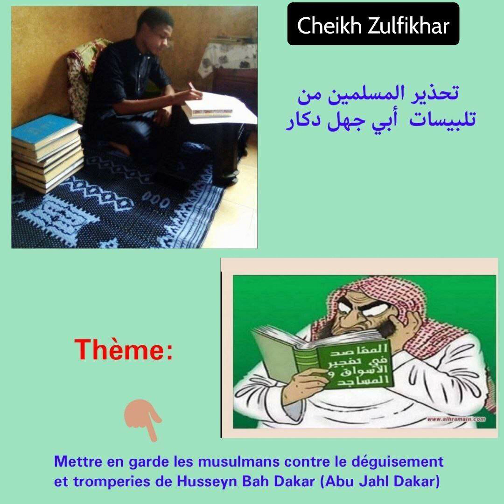Cheikh Zulfikhar - Série de réponses au wahhabite Husseyn Bah Dakar (Partie 18)